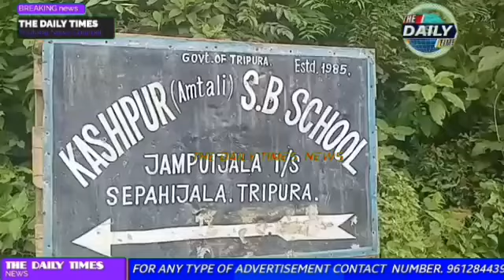বৃষ্টির জেরে উদয় জমুদারপাড়ায় ভেঙে গেছে একাধিক বাড়ি; নদীতে তলিয়ে গেছে রাস্তা,